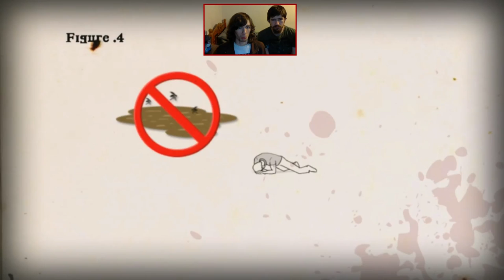How To Survive - Episode 4 - Kovac's Stupid Mission!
This is our series on How To Survive. In this Episode we Kovac sends us on a pretty darn stupid mission all about surviving.

• Communication! •